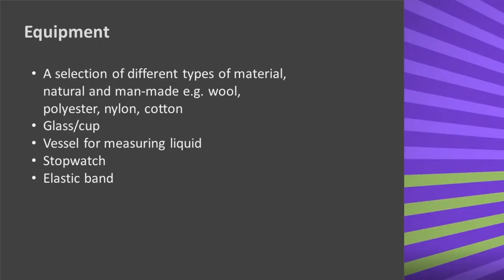Permeability of Materials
Which materials are more permeable than others? How does this relate to monitoring volcanoes?